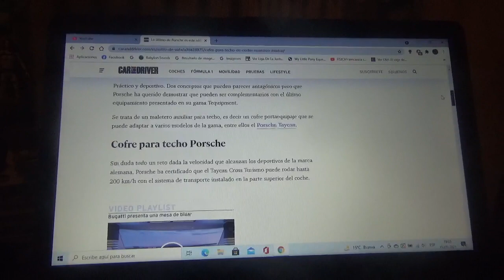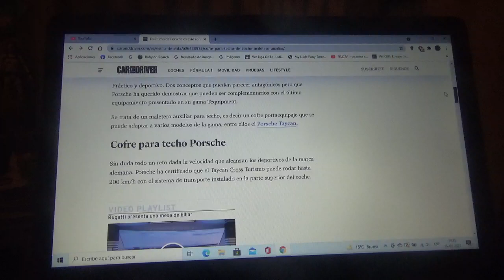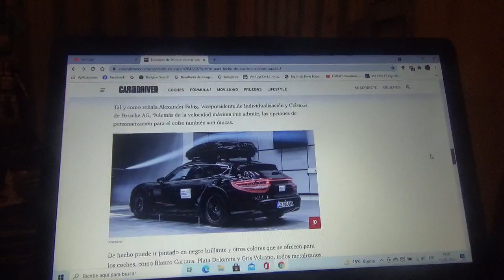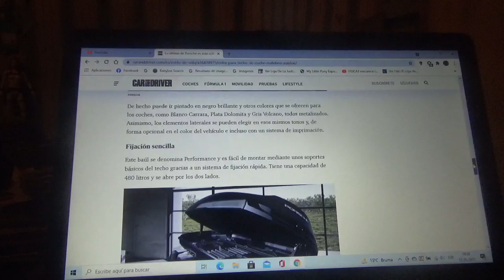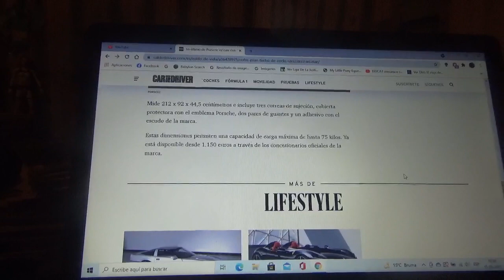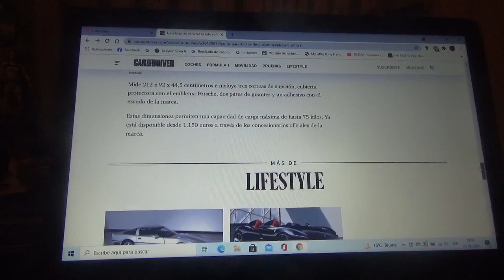Este es un maletero auxiliar que Porsche la lanzado y que resiste 200 km/h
En este vídeo les explico sobre este cofre auxiliar para techo el cual fue diseñado para cualquier automóvil de la marca automotriz alemana domiciliada en Stuttgart